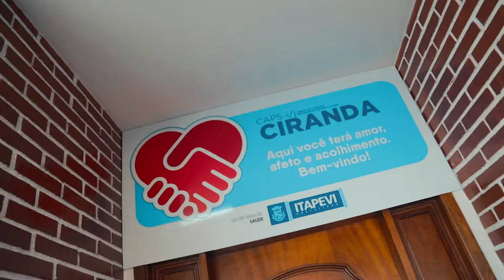CAPS Infantojuvenil Ciranda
O Centro de Atenção Psicossocial (CAPS) Infantojuvenil Ciranda está em novo endereço, na região Central e a mudança contou com aprovação dos pais! 👨‍👩‍👧‍👦❤️💙